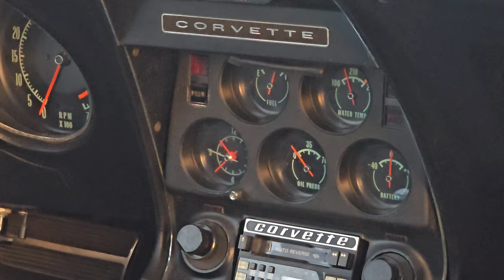2024-08-28 LJUBLJANA Prule